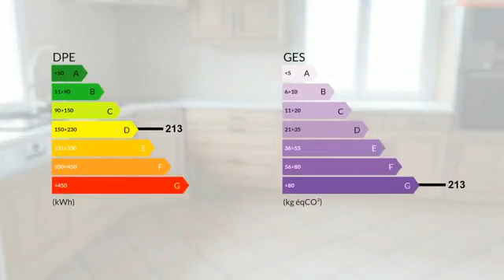Maison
Les agences BLOT RESEAU IMMO vous proposent une magnifique maison avec de belles prestations sur un terrain clos. Elle se compose d'une belle pièce de vie lumineuse, une cuisine toute équipée et ouverte sur le séjour. Une véranda de 40 m2 prolonge cette pièce de vie. Le bien se compose ensuite de 4 grandes chambres avec salle d'eau, un grand garage et d'autres petite dépendances. La maison est équipée d'un chauffage au sol, d'une cheminée Godin, de fenêtre en double vitrage PVC. S.A.R.L CLERMONT SUD IMMOBILIER-centre commercial le chardonnet- 93960 VEYRE MONTON RCS Clermont-ferrand sous le noSIRET 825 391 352 .GERANT:Didier BLOT.CP Transaction N CPI 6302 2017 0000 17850 CSI DU PUY DE DOME What do you want to do ?New mailCopy

DPE : D
GES : G